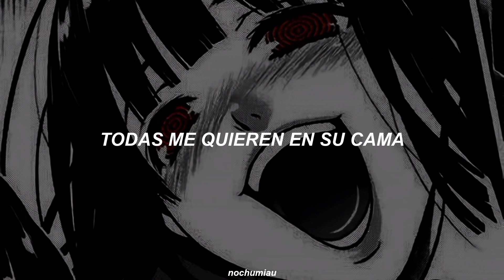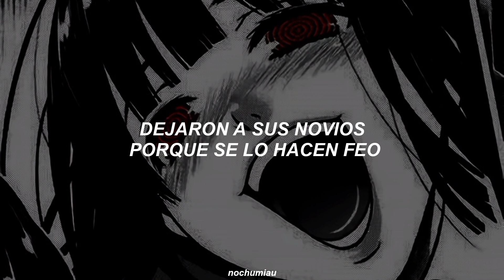Duro 2 horas - Faraón Love Shady [letra]